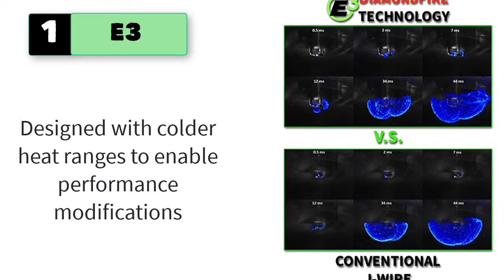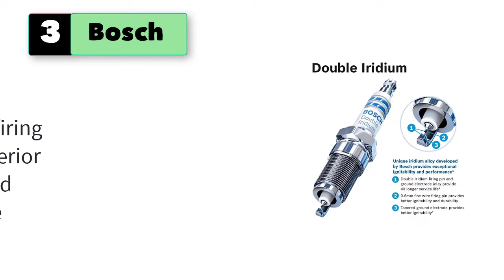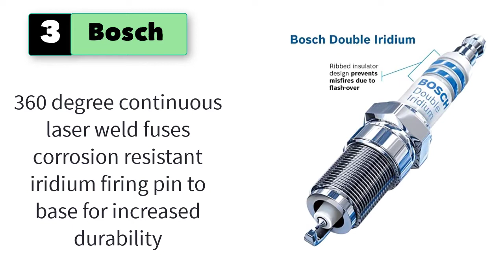Best Spark Plugs For Hemi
5 Best Spark Plugs For Hemi

1. E3 Spark Plugs.

2. Champion Platinum Power.

3. Bosch Automotive .

4. Autolite Platinum Spark.

5. NGK Spark Plug

6. E3 Spark Plugs .
7. ACDelco GM Original.
8. Autolite Iridium XP Automotive .